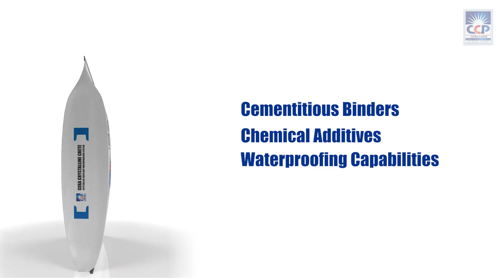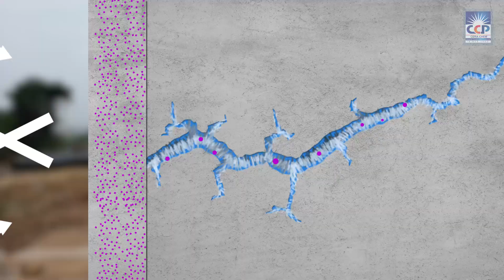Crystallization Waterproofing: Cera Crystalline Crete | Ultimate Concrete Protection Solution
Discover the power of CERA CRYSTALLINE CRETE, the cutting-edge crystallization waterproofing system from Cera Chem! Our innovative crystalline capillary technology transforms your concrete, creating an impenetrable barrier against moisture.

Key features:
✅ Easy application
✅ Chloride-free
✅ Potable water compatible
✅ Integrates with concrete
✅ Time and cost-efficient
✅ Versatile for internal/external use
✅ Highly chemical-resistant
Watch now to learn how our penetrative swellable salt blend and chemical additives create insoluble crystals, sealing capillary tracts and providing superior protection for your concrete. Elevate your construction projects with Cera Crystalline Crete – the future of waterproofing!

Headquarters:  Cera-Chem Private Limited
No.9, Sterling Road, first cross Street,
Nungambakkam, Chennai-600034, Tamil Nadu.